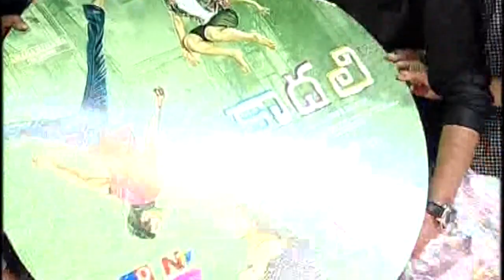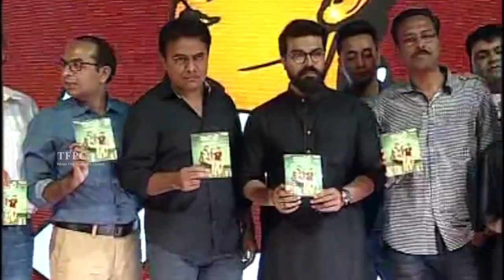Kaadhali Movie Audio Launch | Pooja K. Doshi | Sai Ronak | Harish Kalyan | TFPC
Movie: Kaadhali
Banner: ANAGANAGANA Film Company
Writer, Producer & Director : Pattabhi R. Chilukuri
Director of Photography : Shekar V. Joseph
Music Director : Prasan Praveen Shyam
Editor : Marthand K. Venkatesh
Art Director : Vivek Annamalai
Executive Producer : Anand Ranga
Starring: Pooja K. Doshi, Sai Ronak, Harish Kalyan